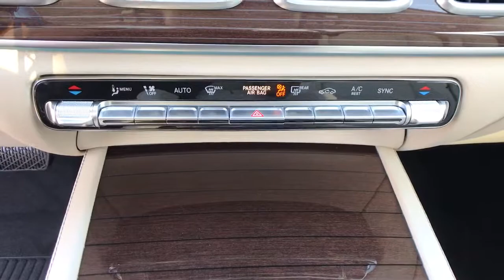2021 Mercedes-Benz GLS Fresno, Clovis, Bakersfield, Modesto, Turlock CA MA435211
Mojave Silver Metallic New 2021 Mercedes-Benz GLS available in Fresno, California at Mercedes-Benz of Fresno. Servicing the Clovis, Bakersfield, Modesto, Turlock, CA area.
2021 Mercedes-Benz GLS GLS 450 - Stock#: MA435211 - VIN#: 4JGFF5KE2MA435211

7055 N. Palm Ave

4D Sport Utility Mojave Silver Metallic 2021 Mercedes-Benz 9-Speed Automatic GLS